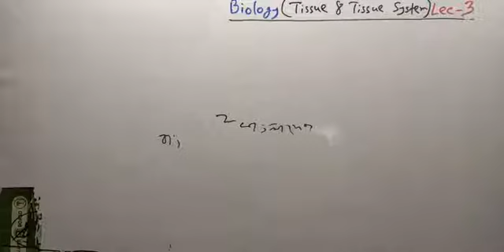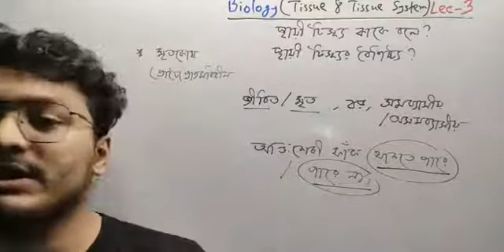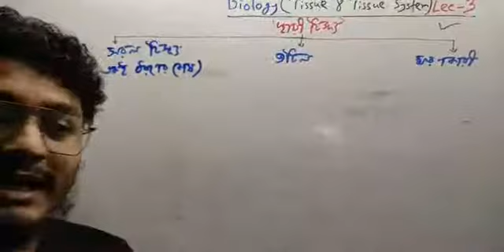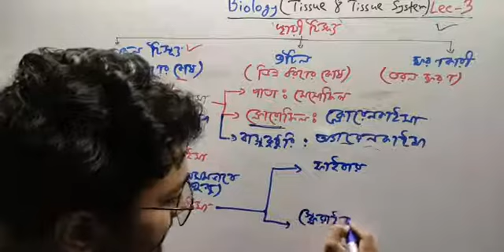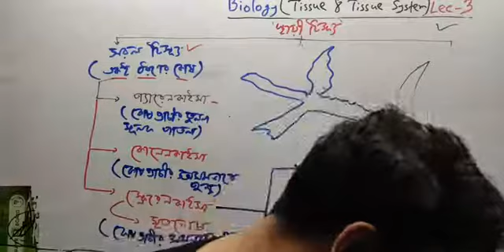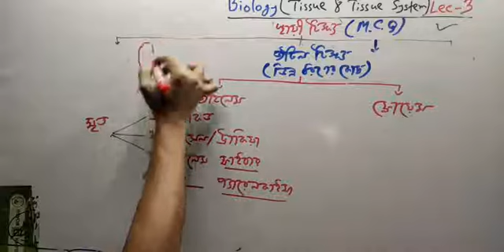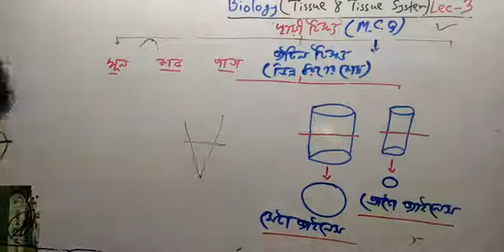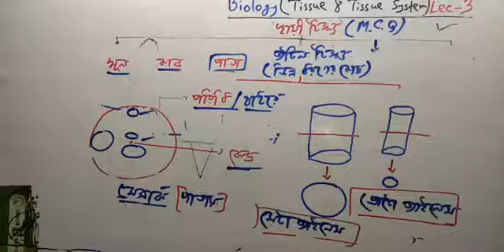টিস্যু ও টিস্যুতন্ত্র ০৩